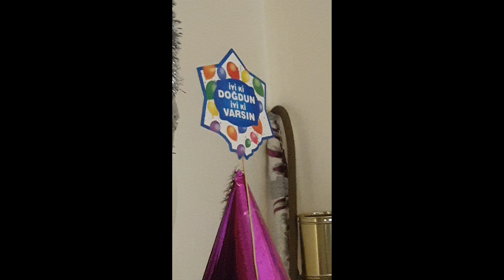Bugünden Sonra Oğlumla Aynı Yaştayız🥁 Oğluma Yaptığımız Sürpriz💥